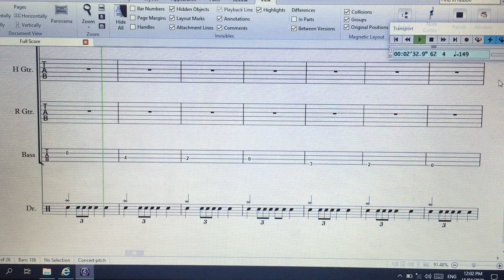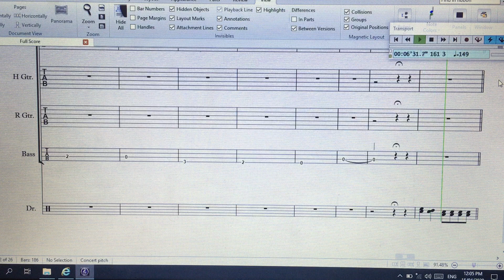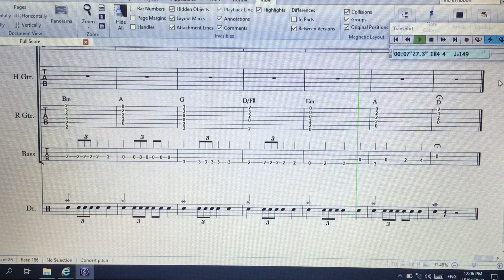Black Parade Drums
Black Parade Drums rehearsal video. This video starts at E.